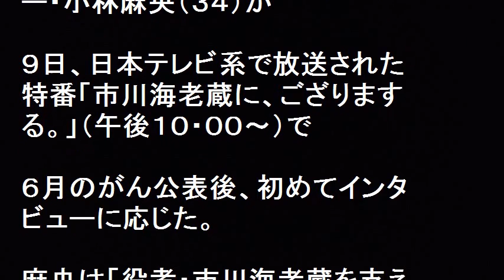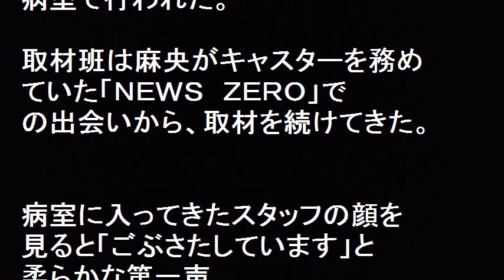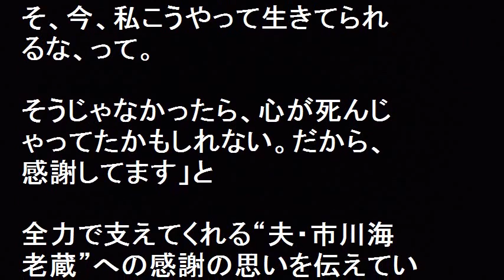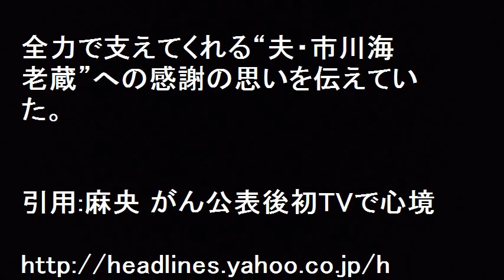小林麻央さんテレビ出演で夫海老蔵への想いを語った 内容がまた涙！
小林麻央さん久しぶりにテレビ出演で夫 海老蔵への想いを語った 内容にまた涙！神様にもう一度チャンスをくださいと・・
悲しすぎませんか？
小林さんは、２０１４年に乳がんが見つかってからの２年間について「私自身も誰かに話したり共有しきれない苦しみや悲しみを経験した中で、以前は理解できなかった（夫の）考え方や感覚を少し想像できるようになった」と振り返った。そして「もし私がこの病気を乗り越えられたら、以前よりもいいパートナーになれるんじゃないかな」「役者市川海老蔵をパートナーとして支えるチャンスを神様下さいといつも思う」と、涙を見せながら語った。

【関連動画】

【朗報】小林麻央さん　インタビュー放送後初のブログで視聴者に感謝のメッセージを綴る　期待度高まる今年の豊富な目標とは！？

小林麻央、容体は一進一退の状況か。医療関係者「予断を許さない状況ではある」　ニュース速報 チャンネル